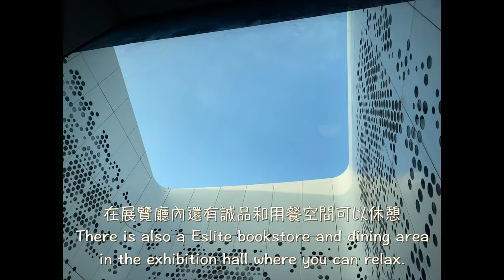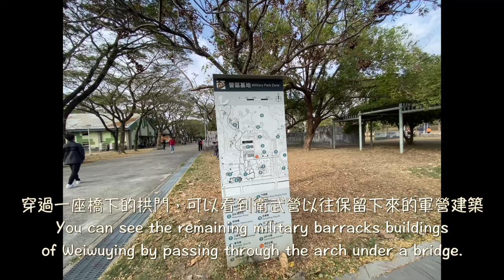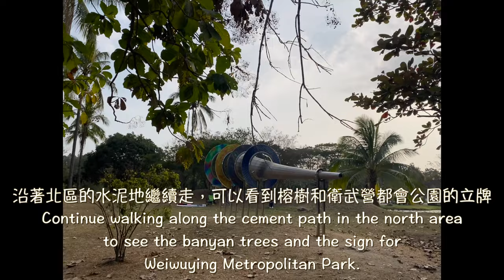衛武營室外空間介紹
衛武營除了是一個大型表演廳，也是不錯的遊樂和運動空間
In addition to being a large performing arts center, Weiwuying is also a great place to relax and exercise.